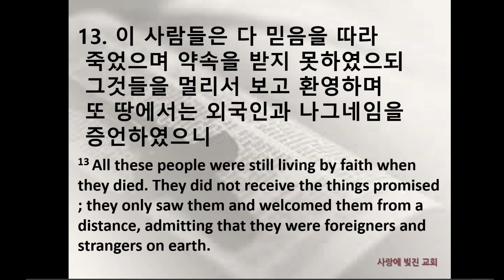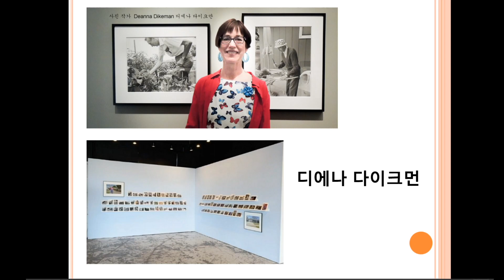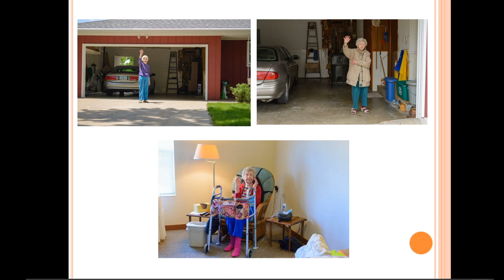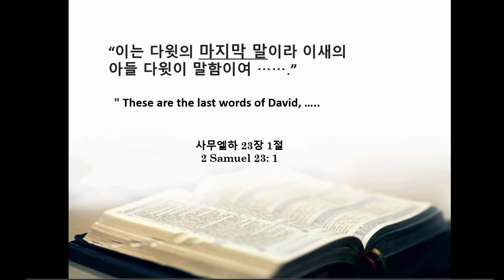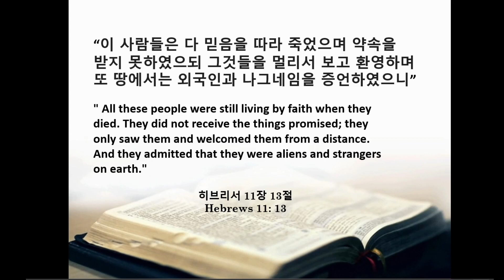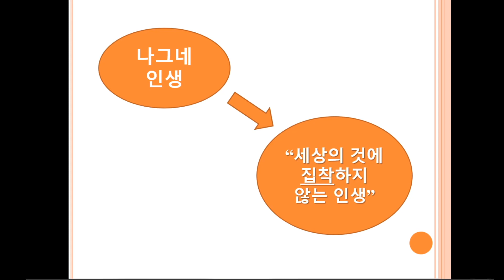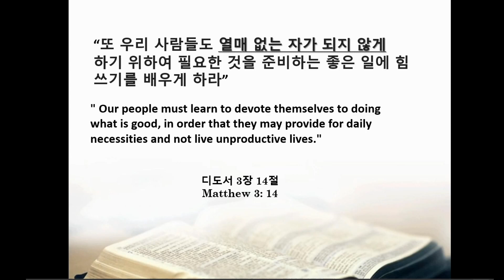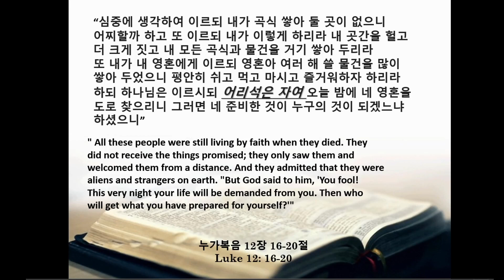사랑에 빚진 교회 주일 설교 Jun 04 2023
이기욱 목사: 인생 다시 한번 기억해야 할 것